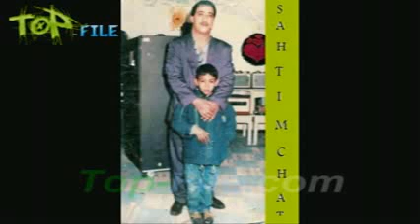Cheb Hasni- teba3tek